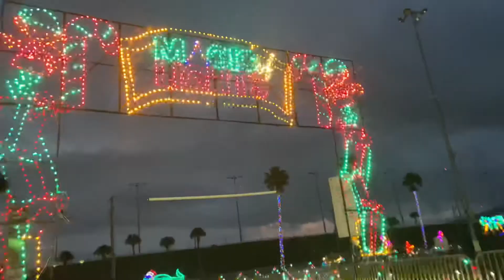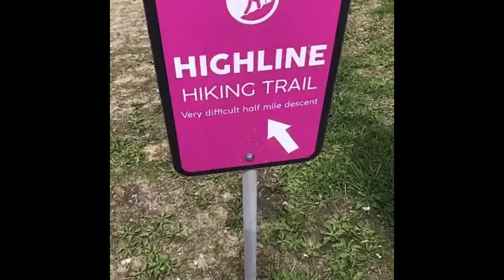Florida Family Vacation December 2019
Just for the personal mems. Don’t want it to get lost in the cloud, literally.